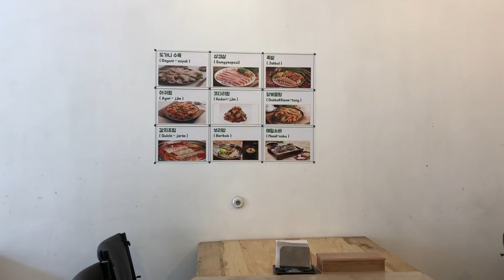FELIZ AÑO COREANO (Feat. CDMX)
Hola LATIN´S!

Feliz Año Nuevo mis queridos y mis queridas!!!
Enserio no se como puedo agradecer a mis suscritores...
Éste año fue increible para mí por todo el amor que me dieron ustedes. Sin ustedes, no hubiera sido posible tener éste numero de suscriptores en mi canal. Gracias una vez mas a todas las personas que me ven mis videos y les prometo que éste nuevo año voy a poner mas esfuerzo en mis videos para que ustedes puedan disfrutar más de mi canal. Les deseo un feliz año nuevo y que todos sus deseos puedan cumplirse :)